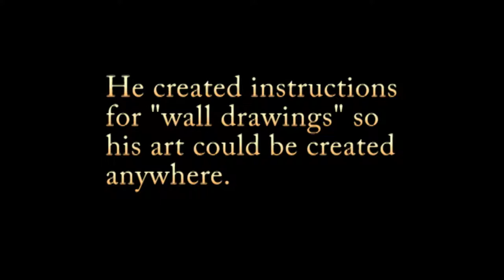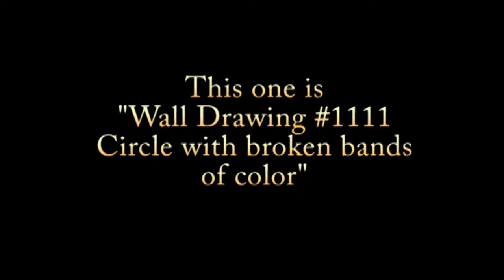Sol LeWitt Wall Drawing #1111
Sol LeWitt Wall Drawing being created in the Museum of the Art Institute in Chicago June 16, 2010.